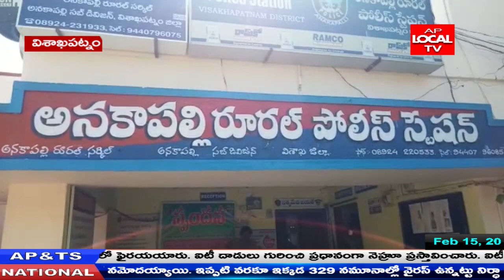అనకాపల్లి లో దారుణమైన ఘటన మూగబాలికపై అత్యాచారం కేసు నమోదుచేసినపోలీసులు